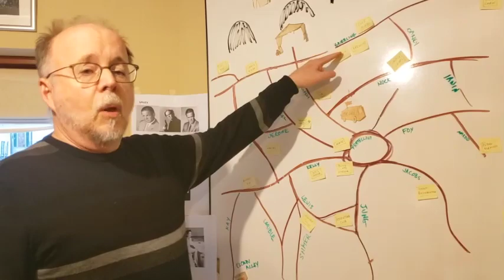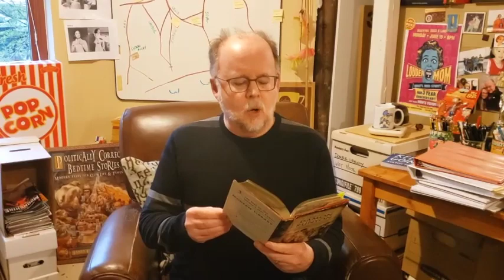Inside for Indies, feat. James Finn Garner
Favorite authors bring you inside their workspaces in INSIDE FOR INDIES, a fundraiser for independent bookstores. In this episode, James Finn Garner (Politically Correct Bedtime Stories) gives a tour and shares a reading of Damon Runyon.
Proceeds from the fundraiser go to the Book Industry Charitable Foundation of the ABA, and The Book Cellar in Chicago's Lincoln Square.